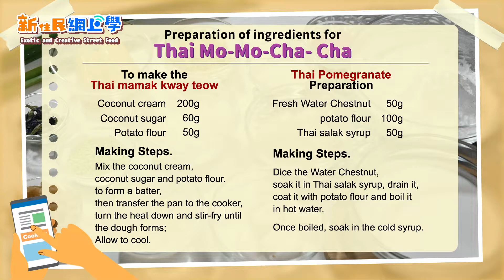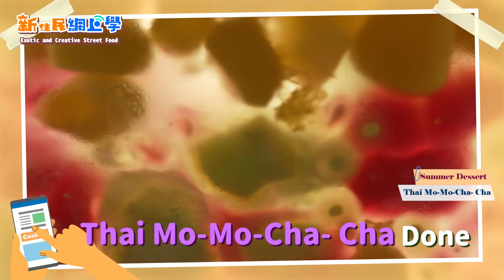EP02 Exotic and Creative Street Food｜Thai Mo-Mo-Cha-Cha